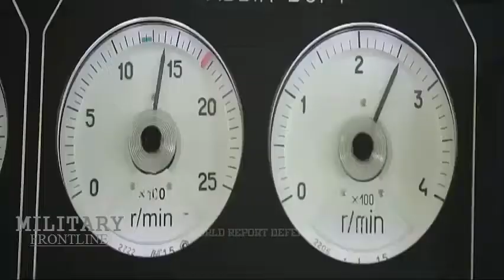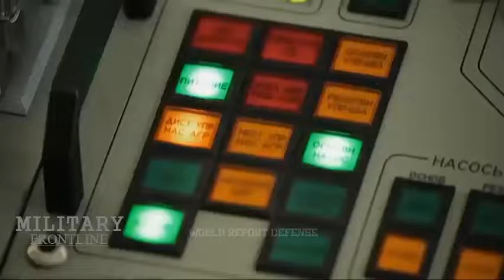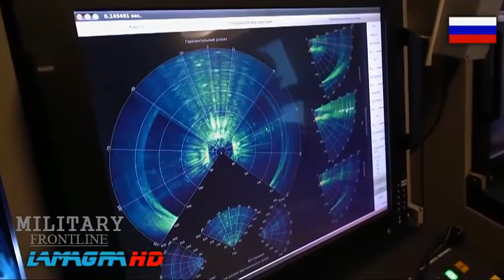Shipbuilding plans for the Russian navy include project Alexandrite 12700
Shipbuilding plans for the Russian Navy will continue as planned this year and up to 40 ships and vessels will be commissioned, including two of the Alexandrite 12700 Mine Countermeasures Project. There are currently 4 in operation and the United Shipbuilding Corporation shipyard Sredne Nevsky is building 4 again.

According to the Ministry of Defense, the fifth Pyotr Ilyichev, launched in St. Petersburg Petersburg in late April, and he and Georgi Kurbatov will join the Navy before the end of the year. Additionally, the ministry signed two more ships during the Army 2020 forum last August.

Project 12700 was developed by Almaz Marine Design Central Office (USC) for the Russian Navy. You belong to the new generation of mine power and should fight them. They can recognize new countermeasures both in water and on the seabed without entering the danger zone.